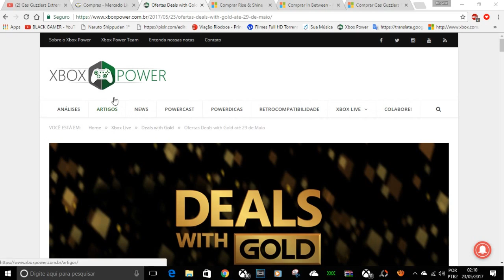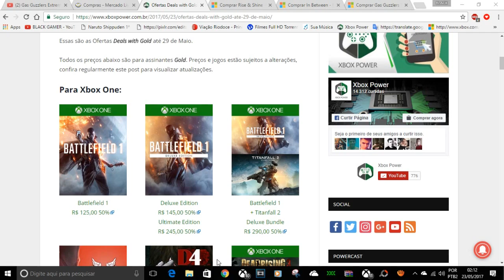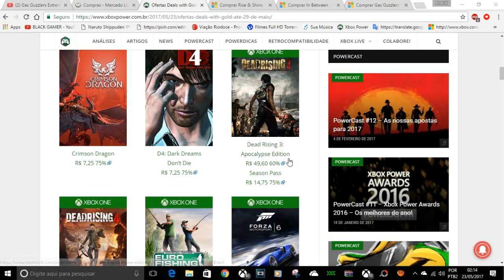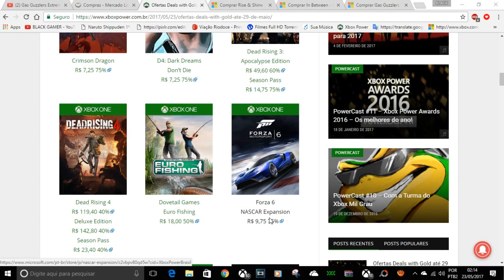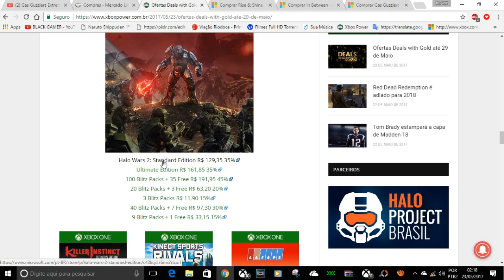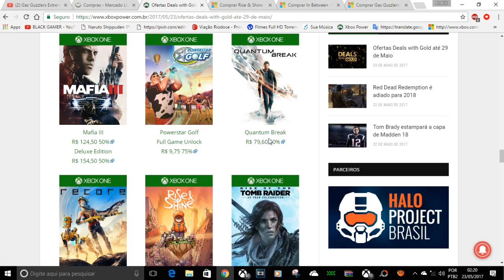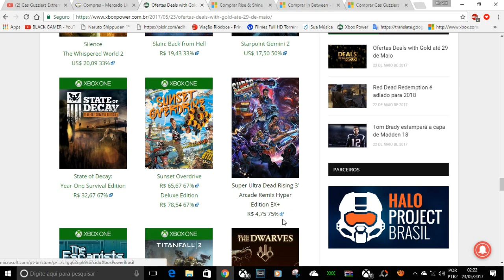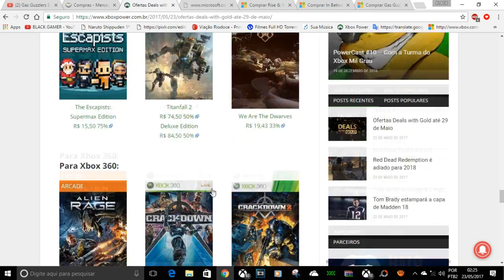DEALS WITH GOLD ATE DIA 29 DE MAIO 2017(NÃO COMPRE INDIES POR GAMESCORE)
CONTATOS COMERCIAIS
romariogamer99@hotmail